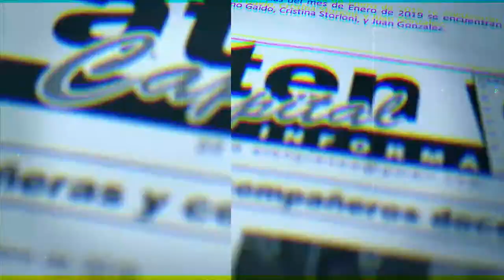Asamblea 28 de Febrero: Cierre Votación